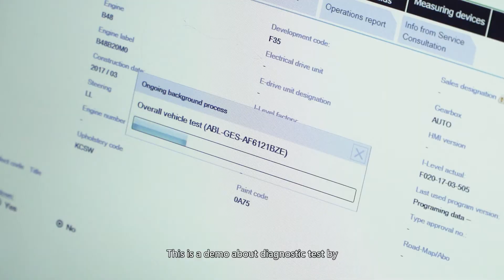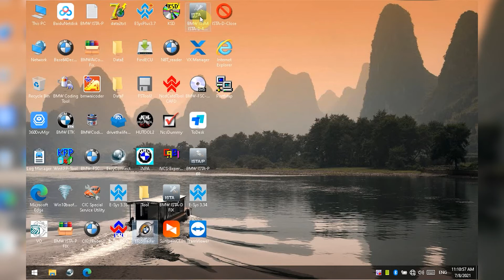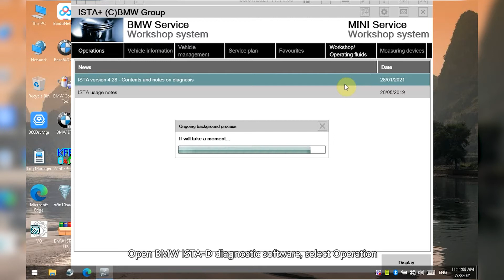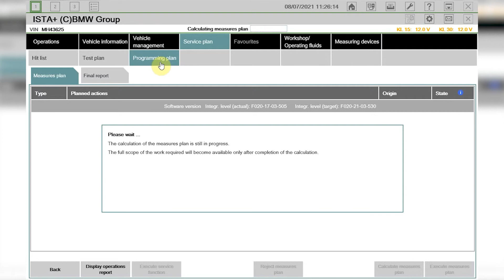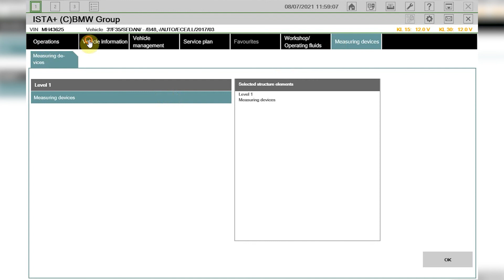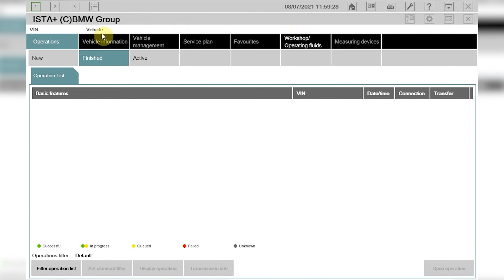GODIAG V600-BM Diagnostic Test with BMW ISTA-D Software Demo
GODIAG V600-BM Diagnostic Head for BMW, MINI, Rolls-Royce BMW-Model.Support WIFI. Works OK with the Internet and Printer.
With BMW 2021.04 Software HDD, allows you to use with laptop directly.